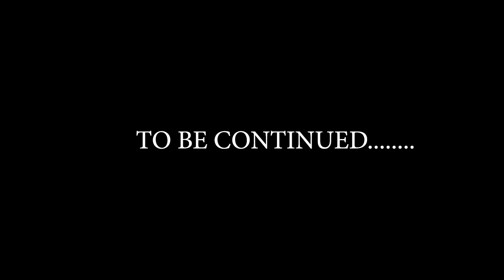Nakli Note 💸| असली चोट- ₹2000 Note Ban | BSDkK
PCR ke hath lage nakli note, aur tudwa liye apne hoth. Shutter singh ka chuka udhaar, Khatre mein pada Suttan ke maa baap ka pyar. Kuch samajh aaya?